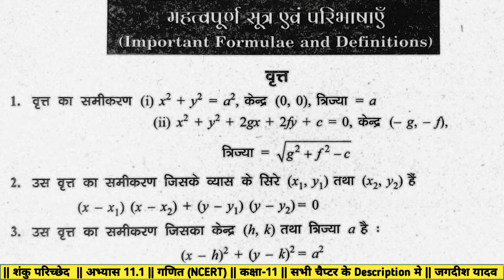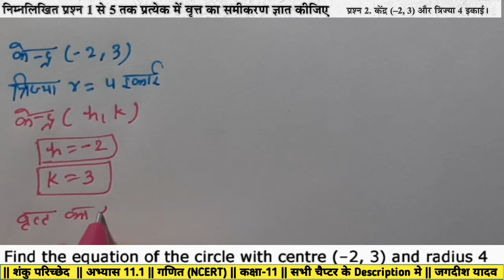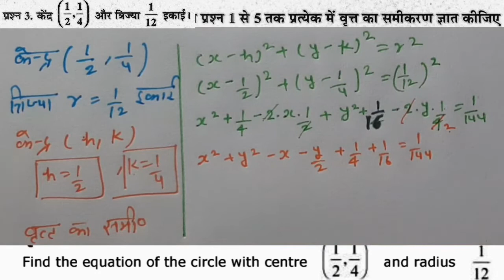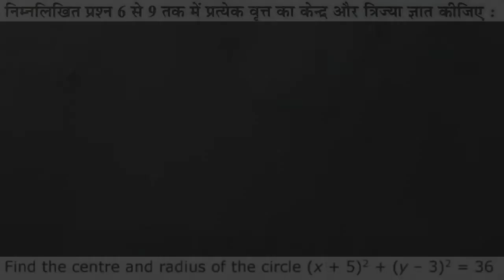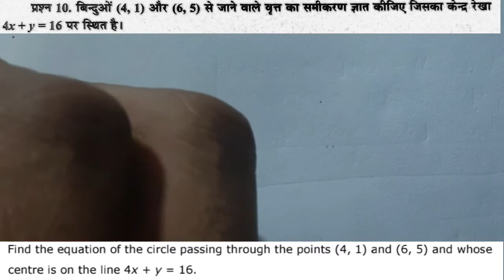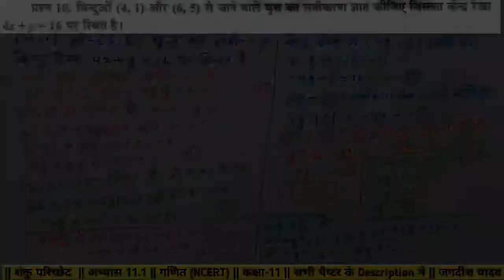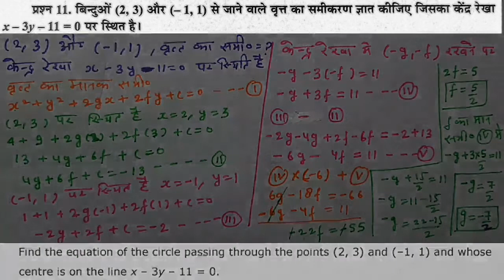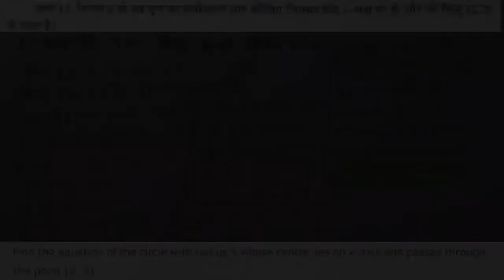Exercise 11.1 Conic Sections (शंकु परिच्छेद) | Math (NCERT) | Class-11th | By jagdish sir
Class-11 || Maths || solutions-ncert all Chapter

1. Sets (समुच्चय)

2. Relations and Functions (संबंध एवं फलन)

3. Trigonometric Functions (त्रिकोणमितीय फलन)

4. Principle of Mathematical Induction (गणितीय आगमन का सिध्दान्त)

5. Complex Numbers and Quadratic Equations (सम्मिश्र संख्याए और द्विघातीय समीकरण)

6. Linear Inequalities (रैखिक असमिकाए)

7. Permutations and Combinations (क्रमचय और संचय)

8. Binomial Theorem (द्विपद प्रमेय)

9. Sequences and Series (अनुक्रम तथा श्रेणी)

10. Straight Lines (सरल रेखाए)

11. Conic Sections ( शंकु परिच्छेद)

12. Introduction to Three Dimensional Geometry (त्रिविमीय ज्यामितीय का परिचय)

13. Limits and Derivatives (सीमा और अवकलज)

14. Mathematical Reasoning (गणितीय विवेचन)

15. Statistics (सांख्यिकी)

16. Probability (प्रायिकता)